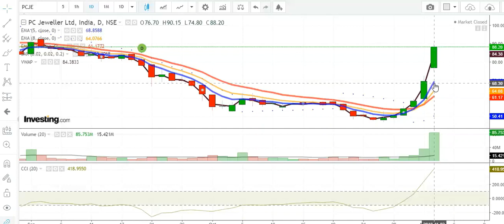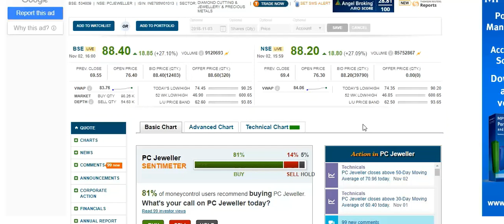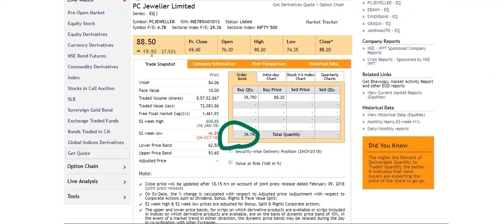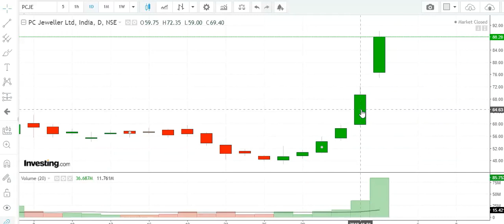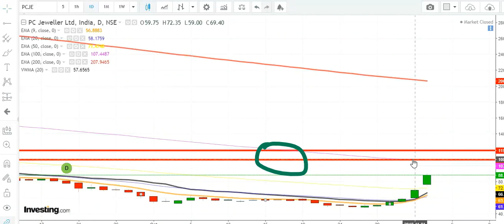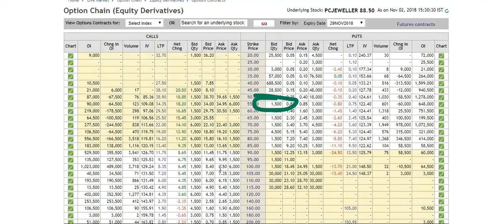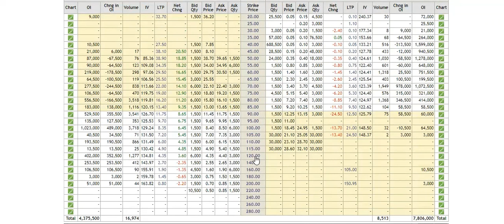PC Jeweller Ltd. Stock Price, Charts, Price Action & Lollypop Nov18